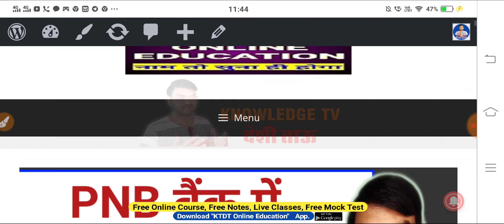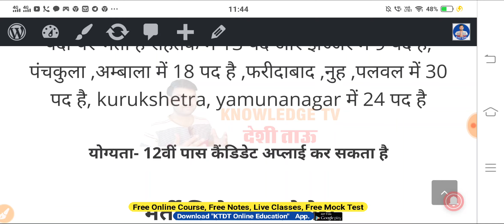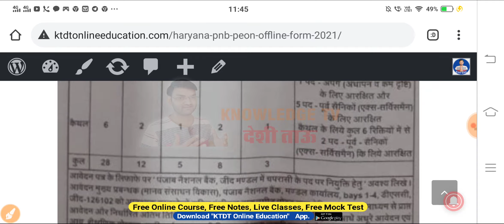कुरुक्षेत्र, यमुनानगर में निकली चपड़ासी के पदों पर भर्ती-Haryana New Job 2021-Haryana Peon Job-KTDT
PNB JOB-

in
KNOWLEDGE TV DESI TAAU